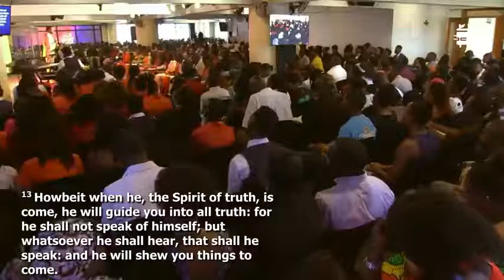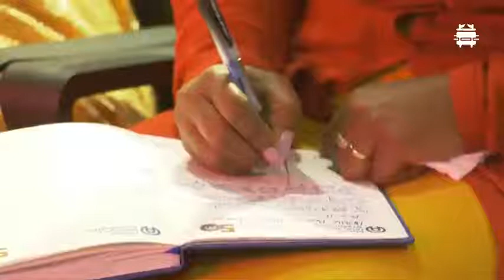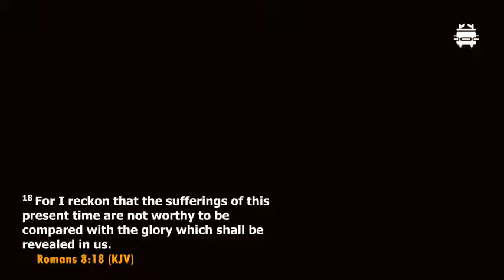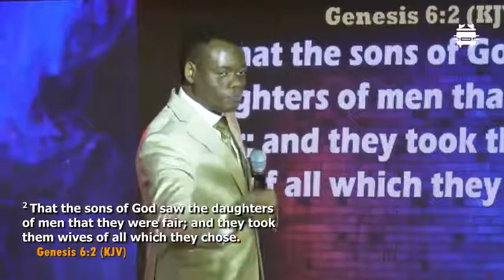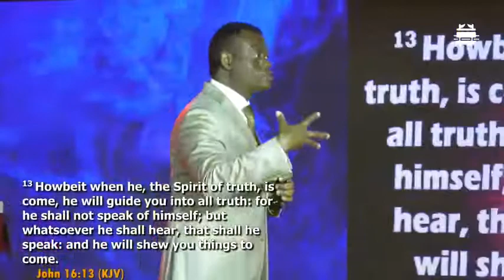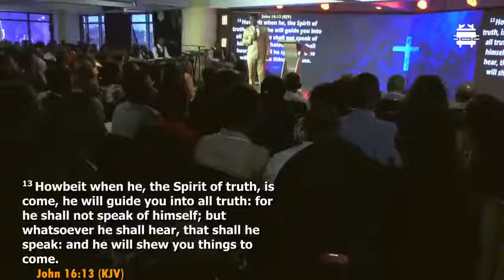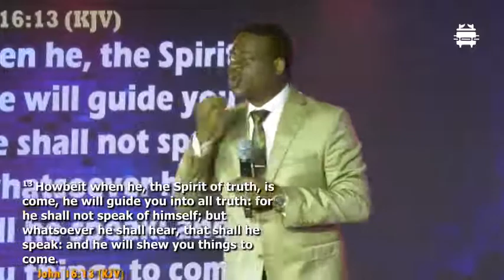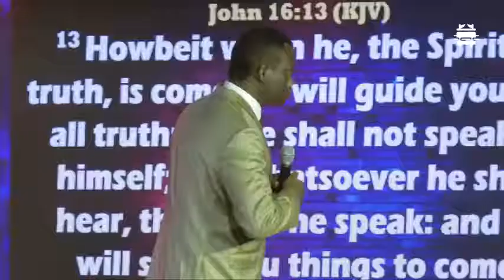JESUS IS INTRODUCING A NEW LECTURER IN OUR GENERATION||Apostel Arome osayi